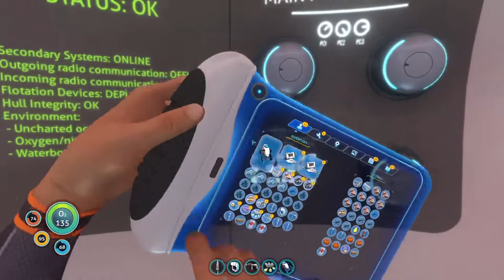Subnautica: Just Call Me Draco Cousteau (Part 1)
Welcome to the underwater adventure that is Subnautica. Let's take the dive and see what underwater adventures await.

♥♥ 𝐂𝐡𝐚𝐧𝐧𝐞𝐥 𝐒𝐮𝐩𝐩𝐨𝐫𝐭 ♥♥

No matter how you choose to donate, know that I greatly appreciate the thought behind the donation. It is always appreciated.

Subnautica takes place in the late 22nd century, when humanity begins to colonize other star systems. The Aurora, a deep-space vessel constructed by the Alterra Corporation, has been sent to a system at the outer reaches of known space on its maiden voyage. Its primary mission is to build a section of high-speed space travel infrastructure known as a Phasegate in the Ariadne wing of the galaxy. However, its secondary mission, unknown to most of the crew, is to search for and, possibly, rescue the crew of a ship called the Degasi, which crashed on planet 4546B ten years prior. After the Aurora enters orbit of 4546B, it is physically waylaid by a mysterious force and crash-lands on the planet. Several crew members climb into lifepods and jettison from the Aurora during the descent, one of whom is the player character. The other lifepods' inhabitants perish through various means, leaving the player as the lone survivor. The player finds records of the Degasi's crew stating that only three survived the initial crash, but later two out of the three are confirmed dead and one is presumed dead.

»𝐌𝐲 𝐆𝐞𝐚𝐫«

»𝐌𝐮𝐬𝐢𝐜«

»𝐒𝐨𝐜𝐢𝐚𝐥 𝐌𝐞𝐝𝐢𝐚«